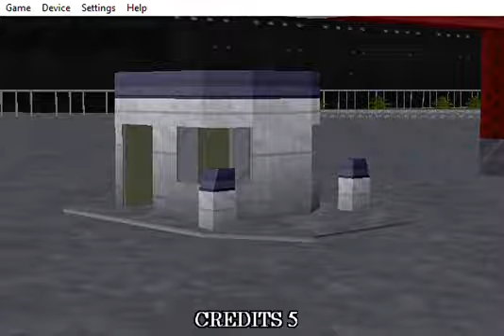Virtua Cop 2 Windows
CPU : I5 8400
GPU : Integrated UHD 630
Ram : 8GB Single 3200mhz